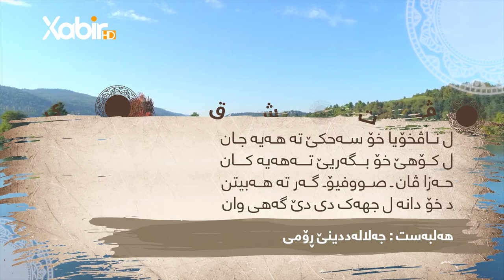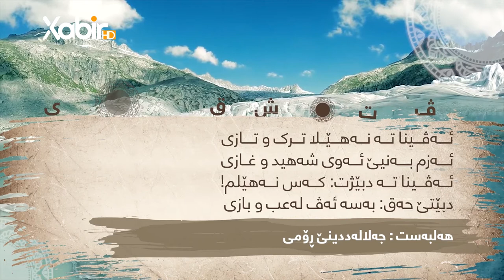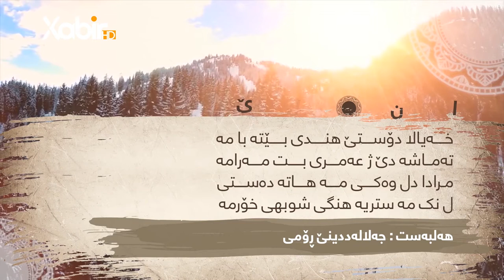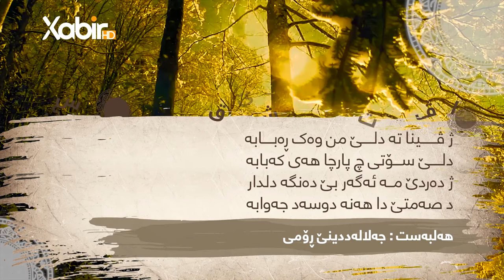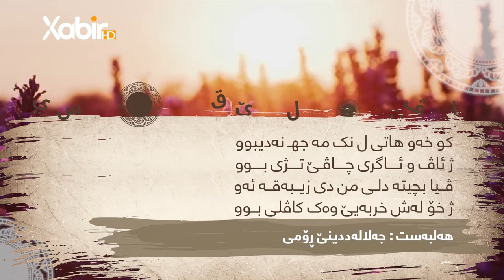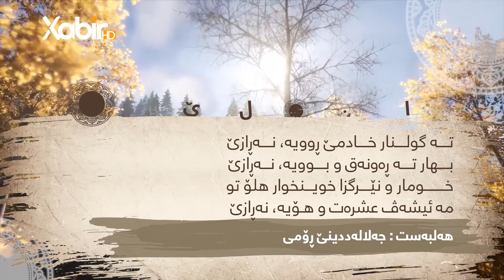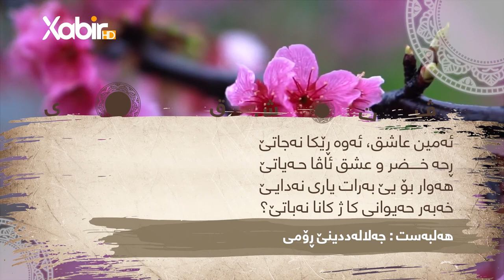وەحید سندى - هەلبەستا ئیرۆ مە جەلالەددینێ ڕۆمی تەمام